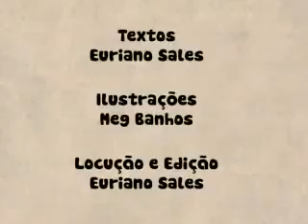Boa reflexão..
Muito bom